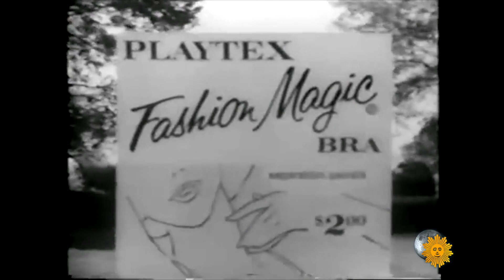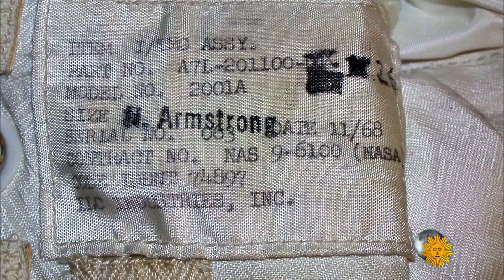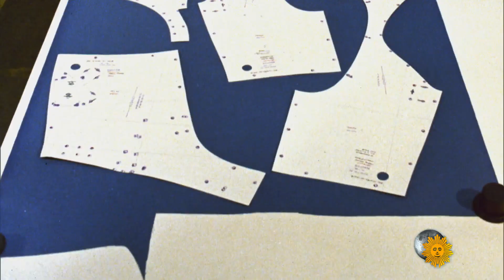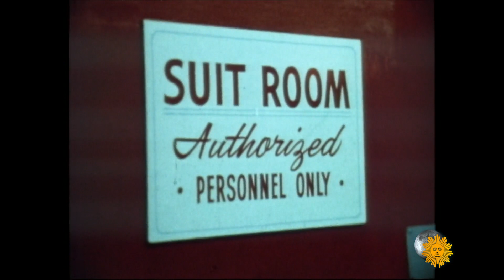The seamstresses who fashioned Apollo's spacesuits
When NASA needed a lunar spacesuit for the Apollo astronauts, they turned to the International Latex Corporation, and a cadre of women who normally sewed latex bras and girdles, to create a softer, more flexible spacesuit. Tracy Smith talked with some of the seamstresses who fashioned protective wear that would mean life or death for men in space, and with Apollo 17 astronaut Harrison "Jack" Schmitt who was the last man to walk, and jump, on the lunar surface.